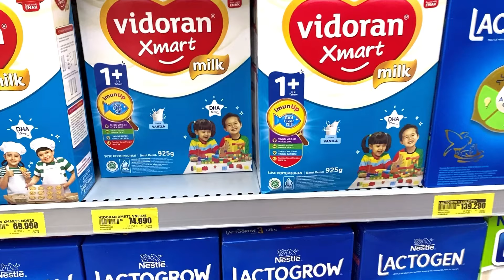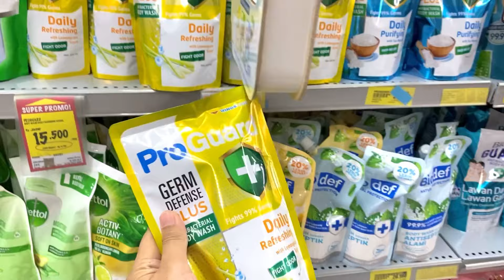SUPERINDO DISKON GILA !!! BELANJA BULANAN MARET 2024 !!!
Assalamualaikum , kali ini aku mau grocery shopping vlog atau BELANJA BULANAN STOK UNTUK BULAN MARET 2024
Seperti biasa aku belanja di Superindo yg selalu ada promonya 💕

Terimakasih buat temen temen yang sudah nonton video aku , semoga sehat selalu..

Shoot by Iphone 11 Pro
Edited by inshot

Music 🎼
Wiggling Baby